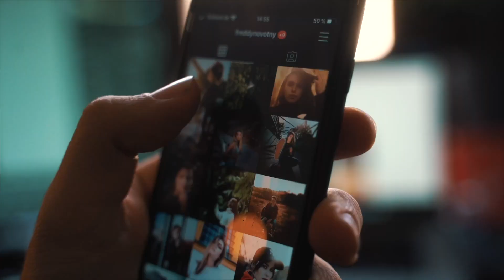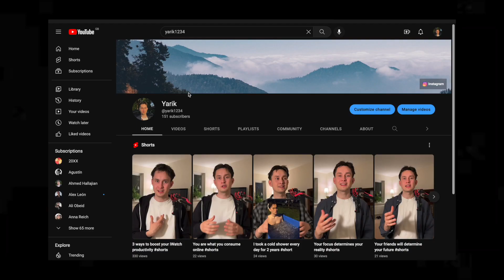You are doing better than you think you are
link to book: